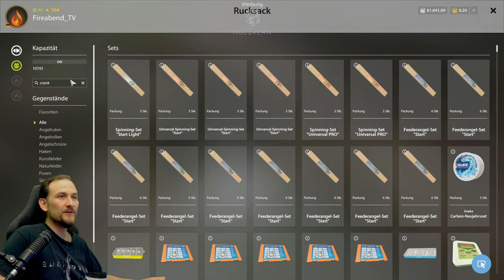Russian Fishing 4 - Kuori - Monster Köder! Schleppen mit Wobbler